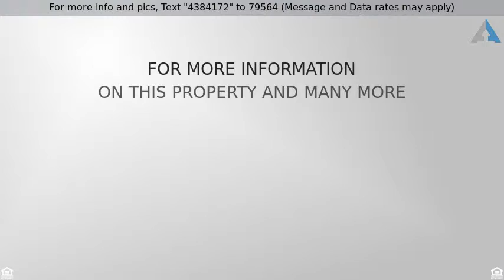Priced at $78,900 - 1518 CHAPARRAL ST., HARLINGEN, TX 78550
House - HARLINGEN, TX

This well maintained two bedroom, one bath, one car garage is the perfect starter home!  The sellers have brought back the original hardwood in most of the home and have installed tile in the kitchen and bathroom.  If you like to entertain, there is a formal living and dining area or a bonus room to retreat to.  If you like to be outside, then you'll enjoy the large deck and big yard with mature trees!  And talk about convenience?  Nearby is an HEB, restaurants, retail venues and schools.  All for $78,900!  Schedule your showing today!